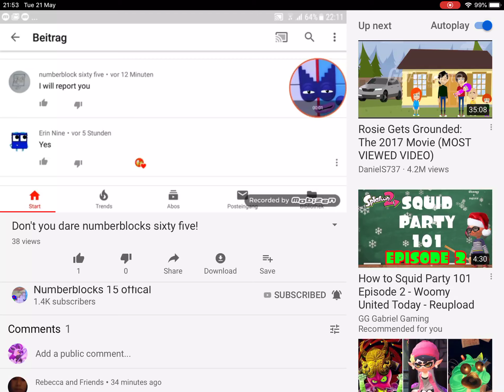Shut up numberblocks 65